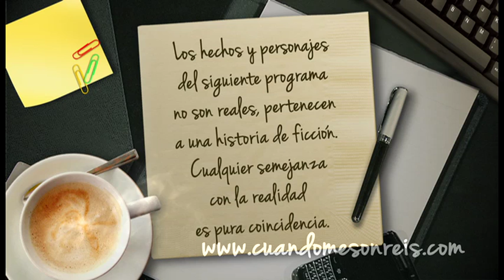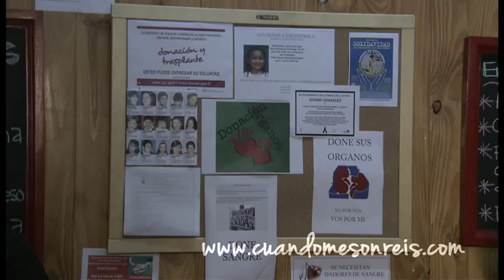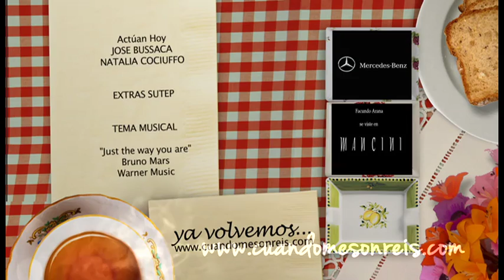CMS Capitulo 25 H264